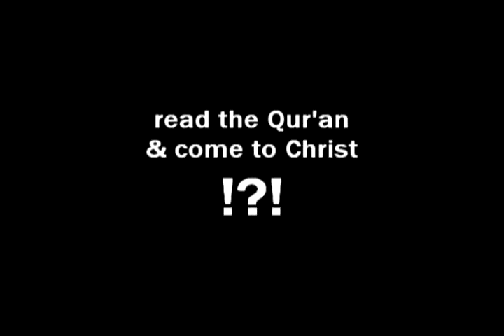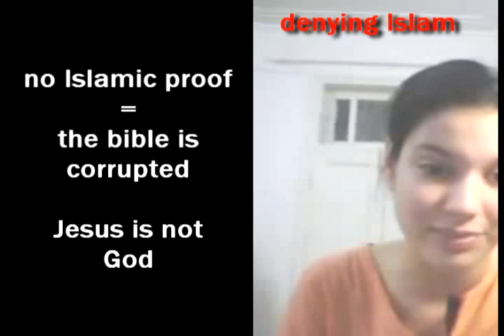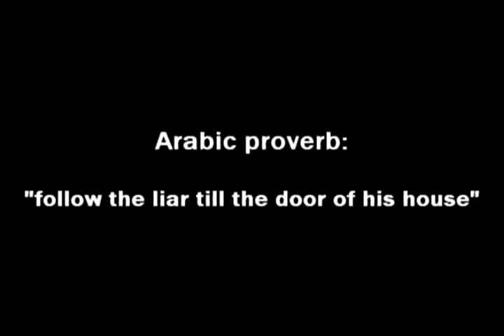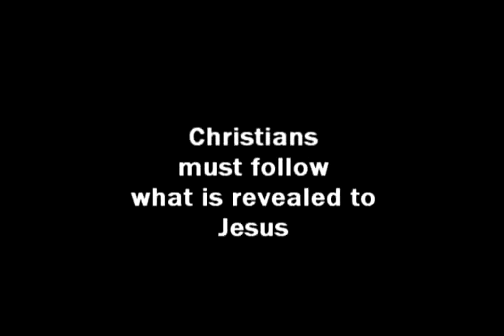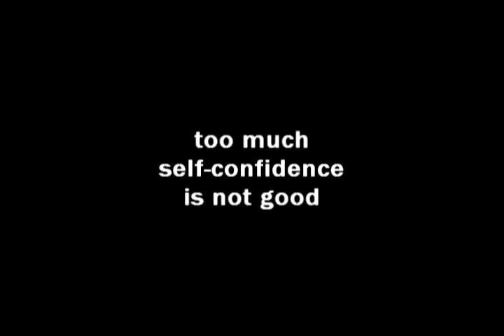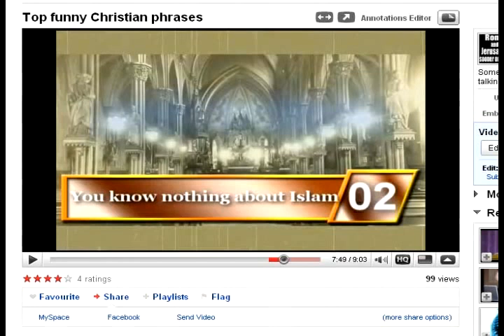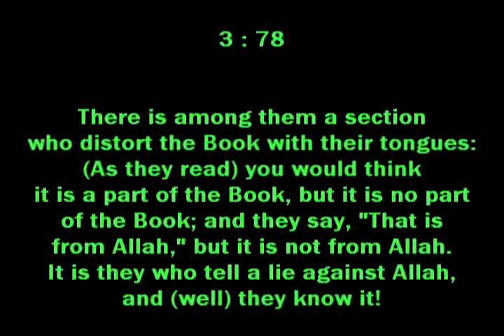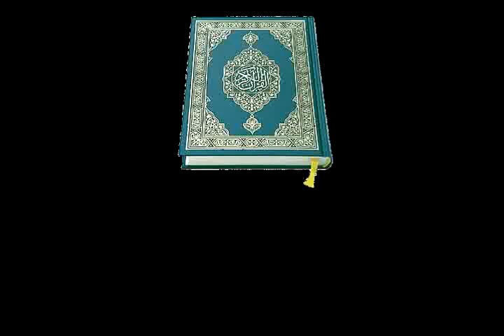Amanasheikh, using islam to prove your cult of christianity ? (1 of 3)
Another christian trying to convince us that she's an ex-muslim.
i'm not sure wether she is a missionary hustler or just a normal christian girl. but what i'm positive of, is that she's never been a muslim.
the old tricks she's playing & the lame proofs she's providing, along with many other singns (see below) make it easy for any muslim to expose her !

PART 1: disproving her argument against our argument against the bible. ( islamic proof )

PART 2: disproving her islamic proofs for the devinity of Jesus. ( islamic proof )

PART 3: Jesus is not God & the Bible is corrupted. ( biblical proof )
few signs that indicates she couldn't have been a muslim:
PART1:
00:05 - 2 years.
00:24 - misexplaining quran. (christian nature 1)
05:00 - stating her own understanding as a fact. (christian nature 2)
05:16 - misexplaining hadith (christian nature 3)
06:07 - the wife of the prophet was Kadija ? with "K" ?
           - no idea when the events of that hadith took place.
06:21 - seerat ? with " T " ?
           - teaching us our own religion (christian nature 4)
06:32 - explaining quranic verse counting on her own view. (christian nature 5)
9:25 - she resisted but in the end gave up to her christian nature (6) for few seconds !

PART 2:
01:06 - putting words in our mouths (christian nature 7)
02:39 - did she say "muzlim" ? with "Z" !!
03:03 - making things up about Islam (christian nature 8)
03:55 - Al haqq ? mis spelling again !!! that's too much for a "muslim" (ex-muslim)
08:56 - covering her lack of proof with claiming to have enough ones while she doesn't (no christian does) (christian nature 9)

PART 3!
00:05 - head in sand (christian nature 10)

oops! did i say "few" signs ?!!